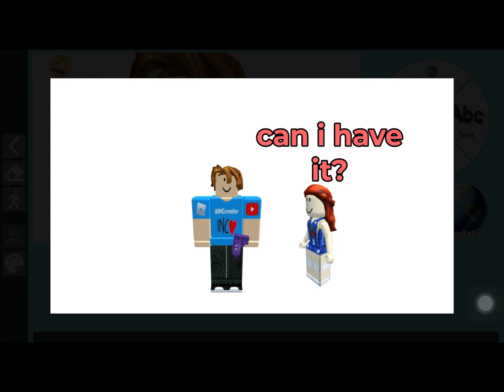BFA 3: Debut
battle for admin
inspired by object fool by gag of green